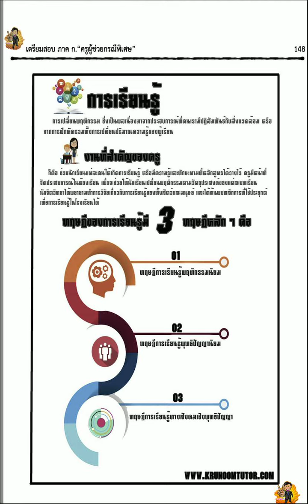ครูผู้ช่วย วิชาการศึกษา 89 โดย ผอ.หนุ่ม ครับ